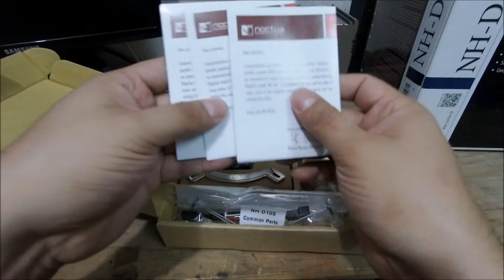Unboxing Noctua NH D15S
Sin duda los Productos Noctua tiene bastante aceptacion ya que su rendimiento es excelente, en este unboxing mostrado uno de sus productos el cual sin duda es un excelente contrincante para la refrigeracion por Agua.